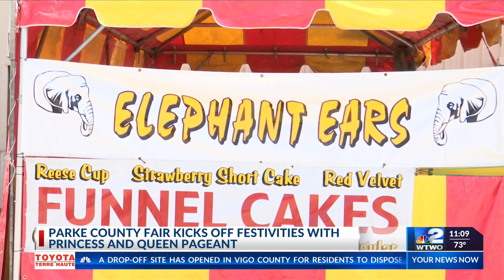Parke County Fair kicks off week with Queen and Princess pageant